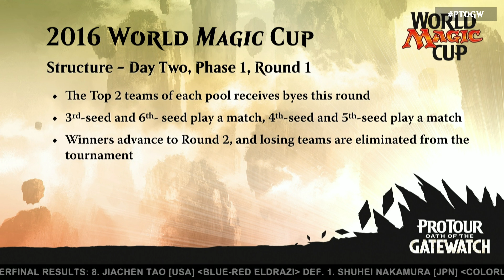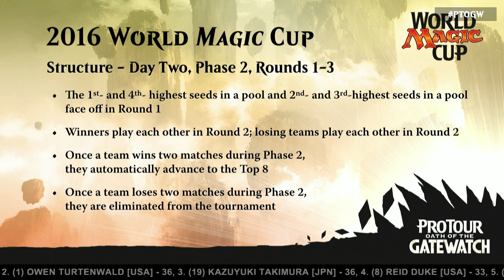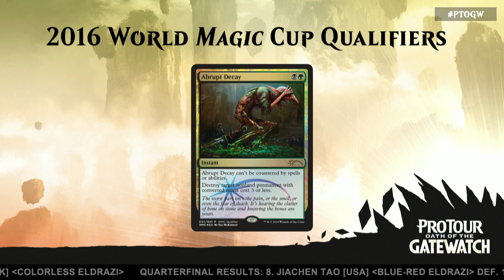Pro Tour Oath of the Gatewatch Organized Play Announcement with Helene Bergeot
Changes are coming to the World Magic Cup. Helene Bergeot explains.